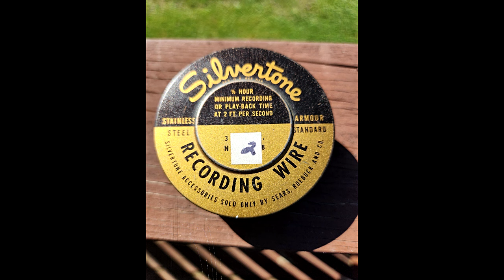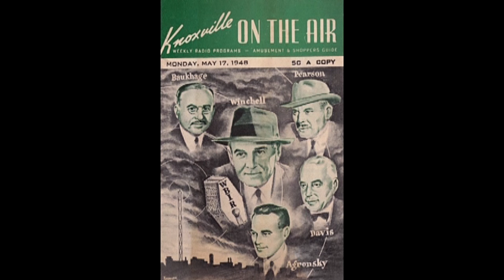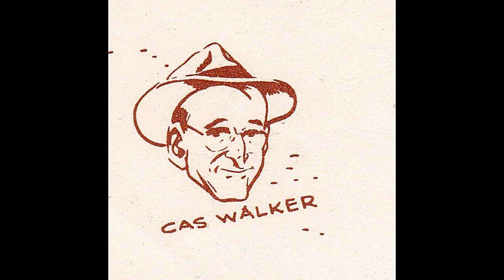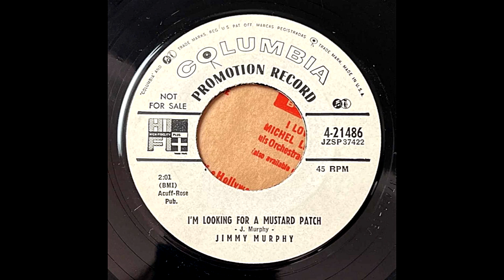WIVK Cas Walker Fragments: Cary Sisters & Company (circa 1957)